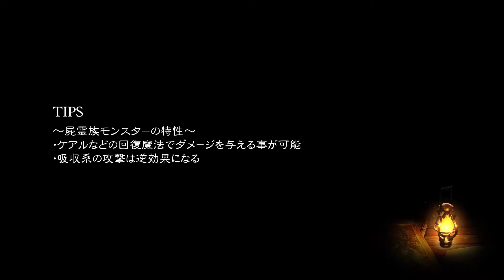【ブレイブリーデフォルト２ 実況プレイ Part 77】 のんびり気ままにまったりプレイ！ 【ＥＴ・ナベ】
クリスタルを祭壇へ
もうすぐ封印が完成！？

★ブレイブリーデフォルト２　実況プレイ　Part 78★